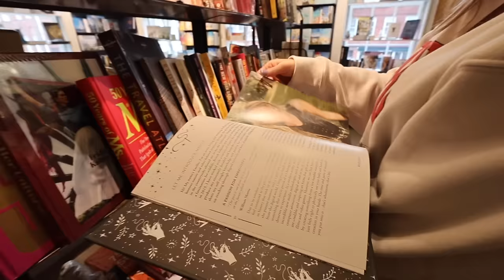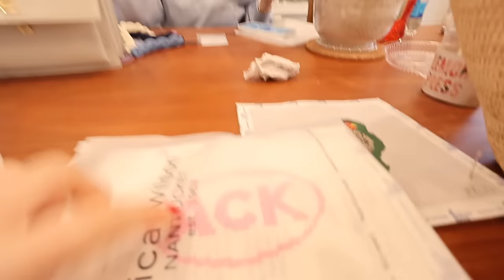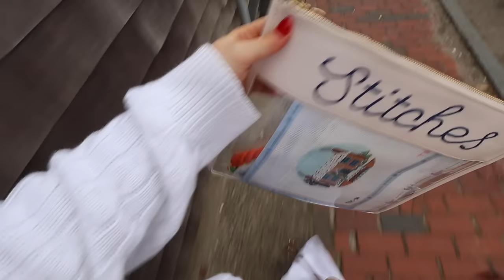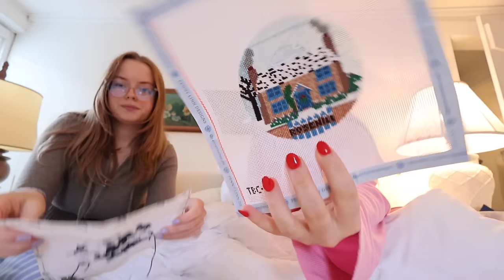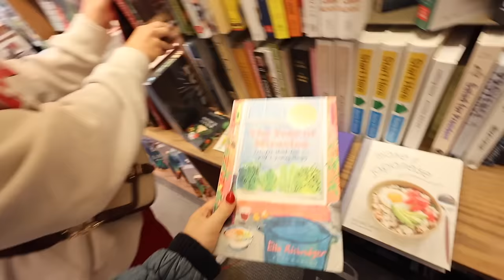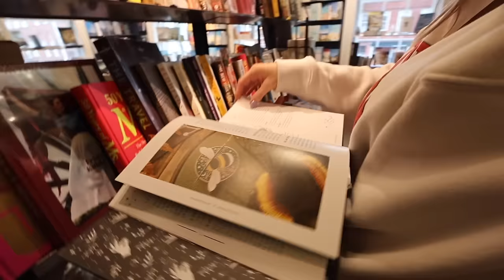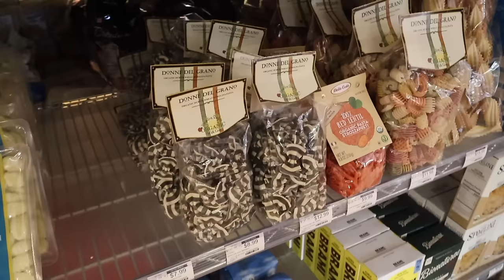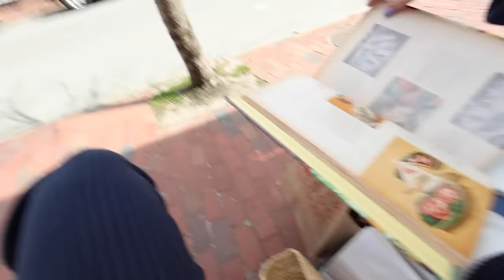WEEK IN MY LIFE ON NANTUCKET 🐳⚓️☀️ relaxing and peaceful